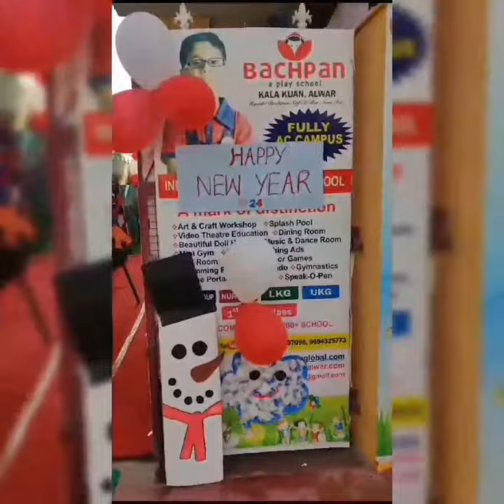merry Christmas 🎄🎄☃️ celebrated in Bachpan Play School kala Kuan Alwar